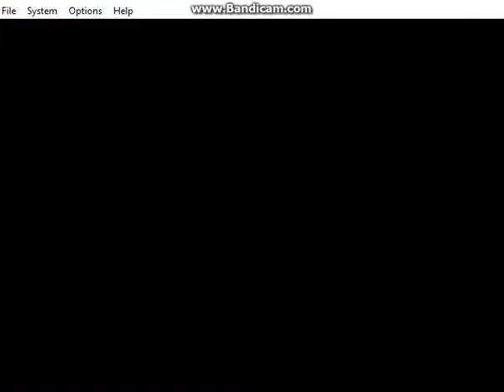Let's play conker bad fur day multiplayer heist